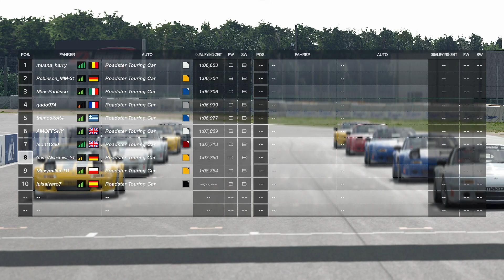Dreams | GRAN TURISMO SPORT #92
Gran Turismo Sport PS4 Pro Gameplay auf Deutsch/German.

[WAS IST GRAN TURISMO SPORT?]
Gran Turismo Sport ist ein Sim Card Racing Game aus dem Jahre 2017. Kommt vom Entwickler Polyphony Digital, dessen Publisher Sony Interactive Entertainment darstellt.

[DAS SPIEL]
Man fährt mit Autos und gibt Gas.
Was soll man dazu noch sagen?^^
Außer das dieses GT vielleicht in eine andere Richtung geht, nämlich den Online Turnieren gegen die ganze Welt!
Das ist die große Neuerung und diese macht unglaublich Spaß.
Ich freue mich schon auf die nächsten Turniere und bin gespannt wie diese so verlaufen^^

Die Rechte und Lizenzen liegen ganz und allein bei Polyphony (SIE), ich habe daraus keinen nutzen und mache das nur zur Unterhaltung.